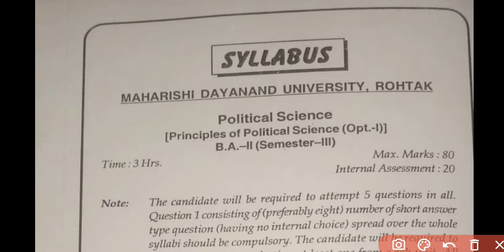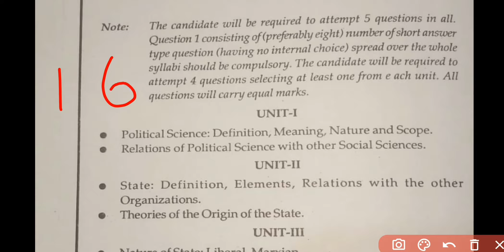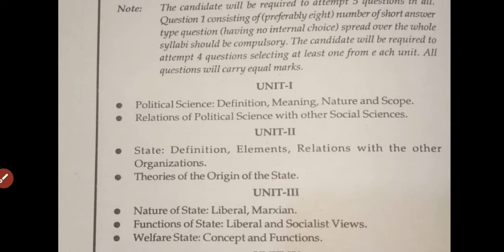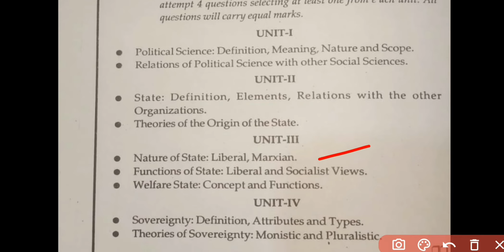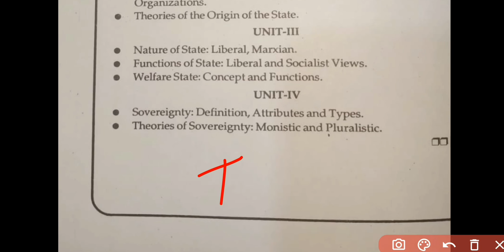BA 3rd Semester Political Science syllabus analysis MDU University